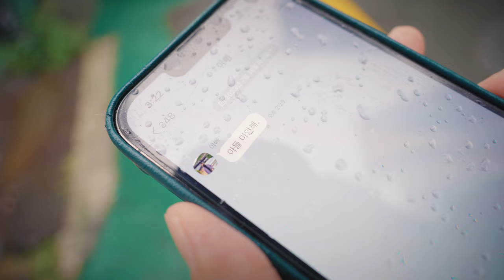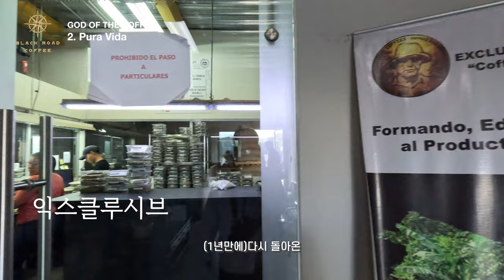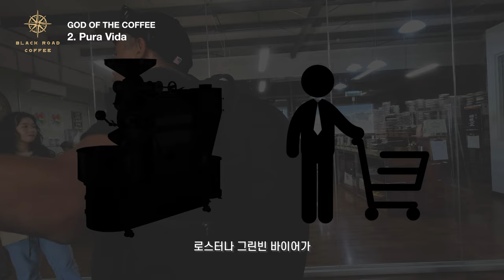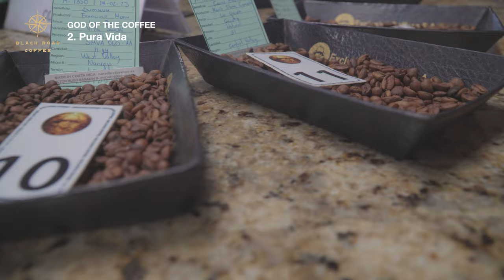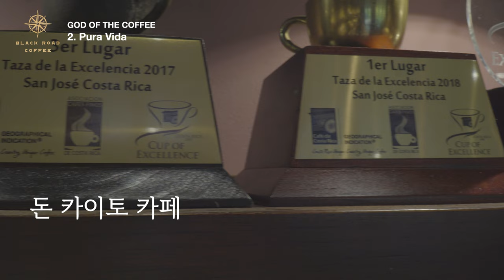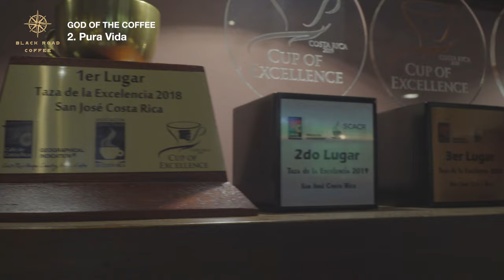커피 때문에 악어까지 만난 15년차 동네 카페 사장【신의커피2】 4K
*신의 커피 시리즈는 매주 금요일 저녁 9시에 공개되며 총 5화이며,
조회수가 잘 나오면, 6화는 비하인드 스토리로 제작 예정입니다.

올해 태국, 대만, 우간다, 르완다 편이 또 예정에 있습니다.
살아돌아오겠습니다.

【신의커피2】 'Pura Vida'

타임라인
00:00 오프닝
00:55 2화 시작
02:07 코스타리카 도착
04:44 익스클루시브 도착
07:51 새로운 멤버의 등장 1
08:33 새로운 멤버의 등장 2
08:52 코스타리카 여정의 시작
09:30 첫 번째 농장 ‘페페 파야스’
12:10 여러 커피 농장들
12:33 거대한 농장 ‘수마바‘
17:33 다음날 커핑
19:17 중요한 사건들을 겪는다
20:54 커피와 서핑 그리고 나
23:00 다음날 하코해변
25:44 맹그로브 정글 탐험
28:28 하코 탐험을 기억하며
29:17 다시 본업으로
29:57 사라질 수도 있는 농장 ‘푸엔테‘
33:52 작년 코스타리카 1등 농장 ‘돈 카이토’
35:30 Pura Vida와 천식
36:49 크레딧
37:39 3회 예고편